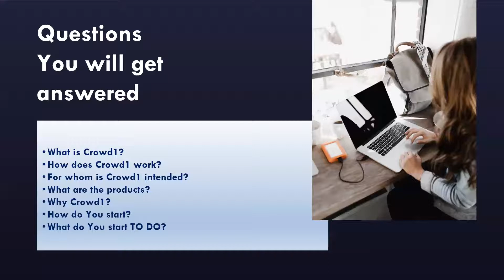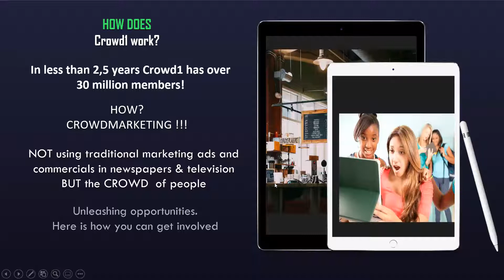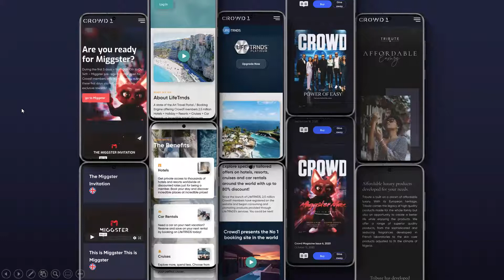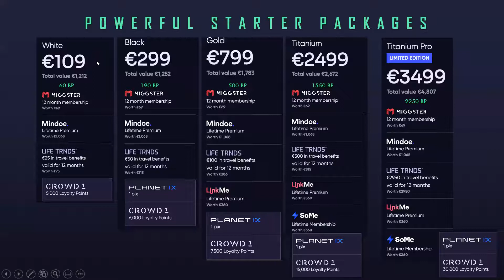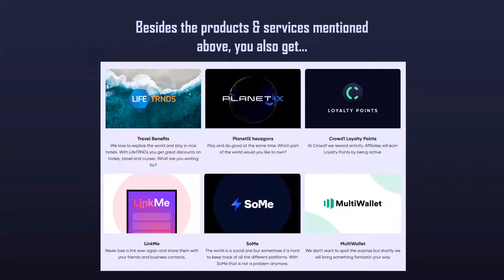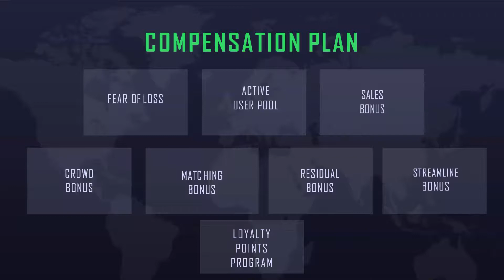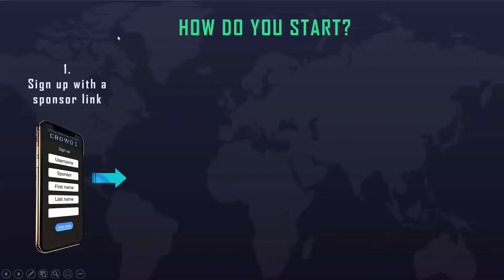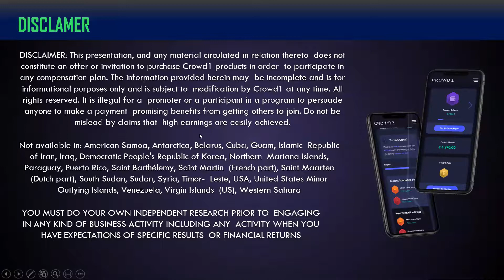Crowd1 webinar - team Globalimpact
Enjoy another webinar of team Globalimpact - broadcasted all over the world at July 7.